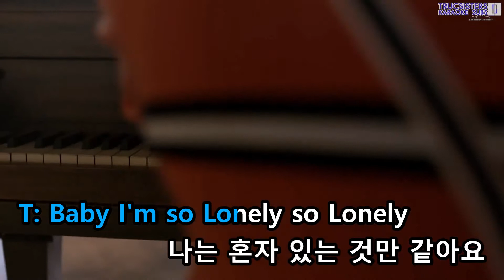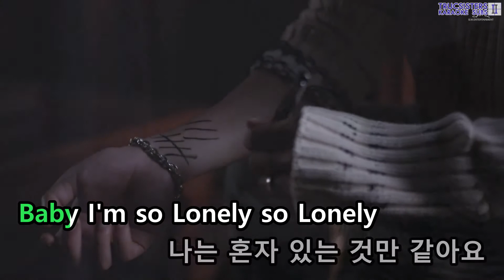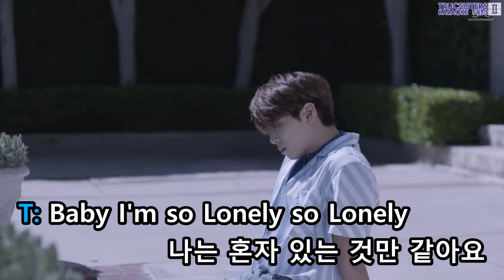[KTV] Jonghyun ft. Taeyeon - Lonely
RIP Jonghyun